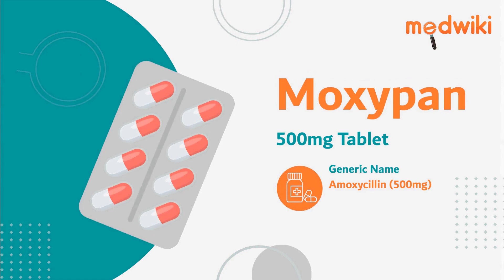Moxypan 500mg Tablet Uses, Benefits and Side effects